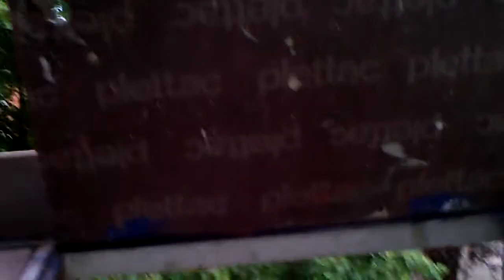fassadensarnierung.MP4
Fassadensarnierung vom 22.4.11 bis ... (zur Zeit ist es der 18.7.11)